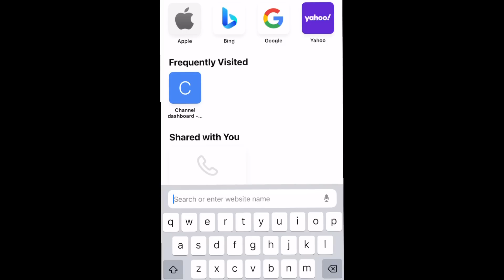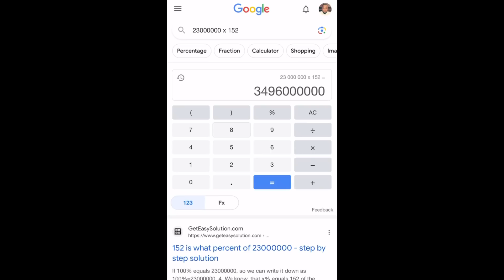Davido Sidechick Suffer Miscarriage | FBI Sell Woodberry Bitcoin | Hushpuppi